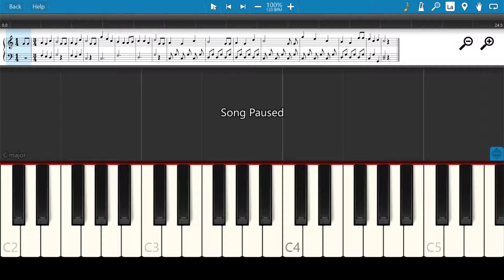Hướng dẫn chơi Piano bài Happy Birth Day - Synthesia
Bản nhạc Happy Birth Day là bản nhạc khá quen thuộc với nhiều người
Đây là bản bình thường cho người mới học chơi